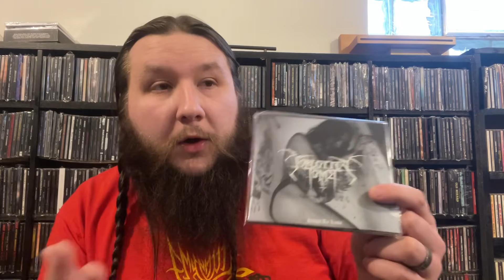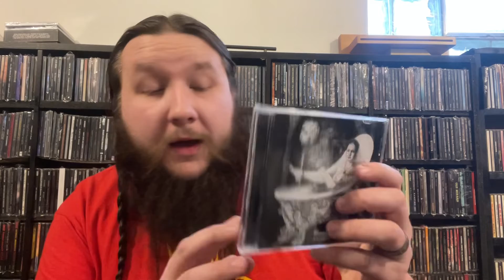Entry to the Roger Kjørvik celebration!